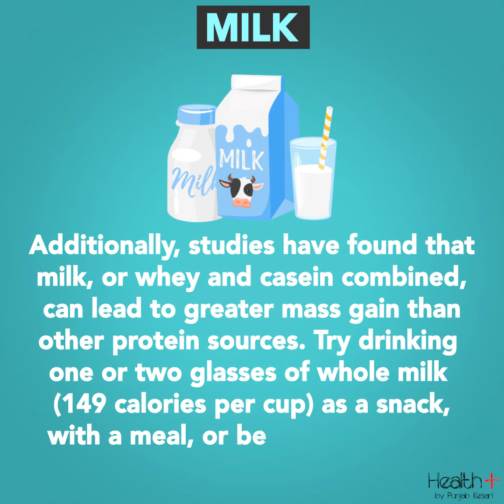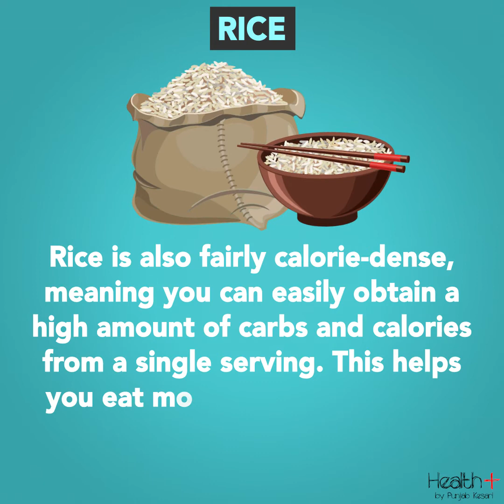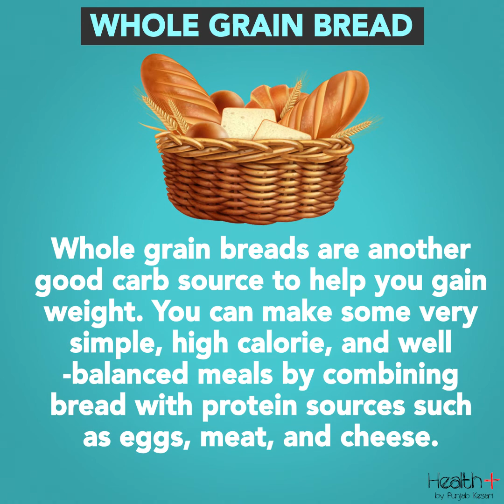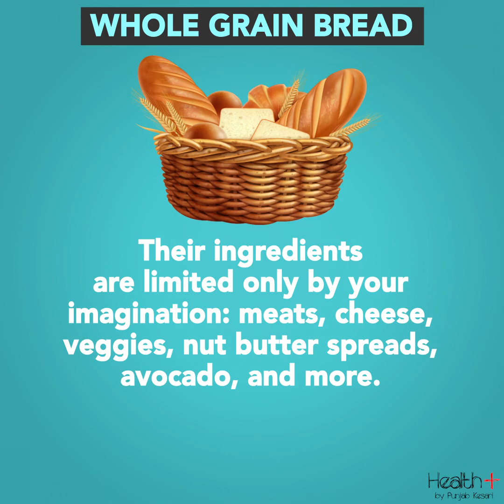The 4 Best Healthy Foods to Gain Weight Fast